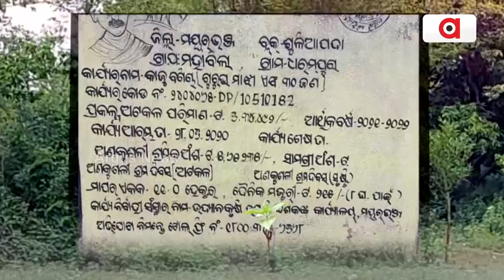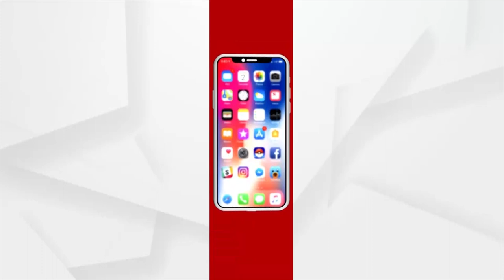Lakhs Loot In The Name Of Making Cashew Orchard In Mayurbhanj! | Argus News